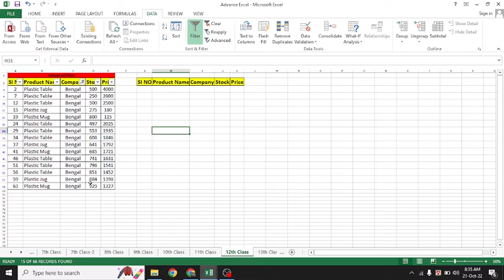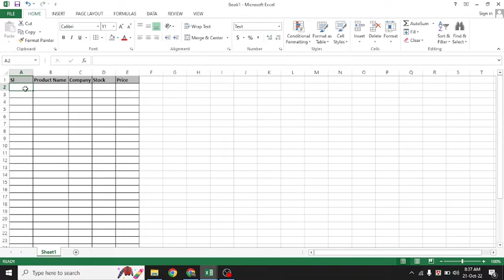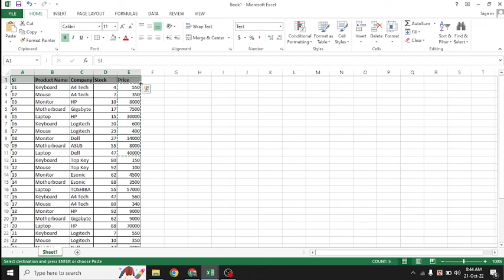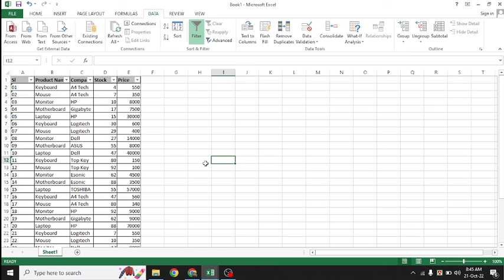Filter in Microsoft Word । কিভাবে ফিল্টারের কাজ করা হয় ?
Thanks
Ali Ahammed Ripon